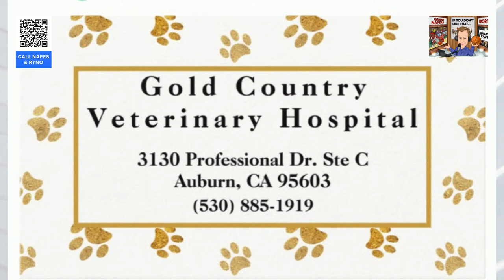Jerry Reynolds Joins Us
Jerry talks big Kings win and previews upcoming game vs the Pels